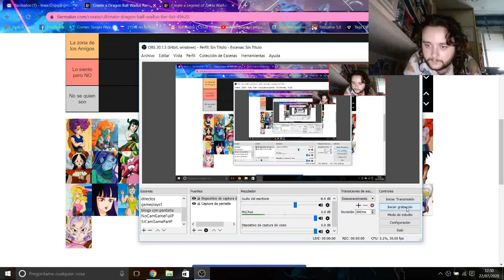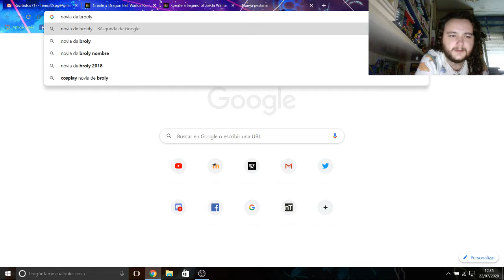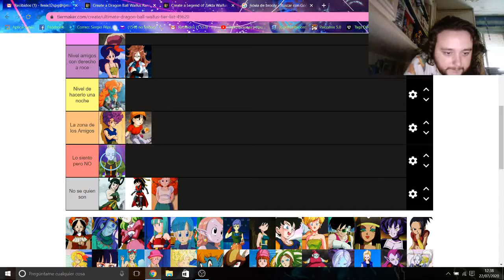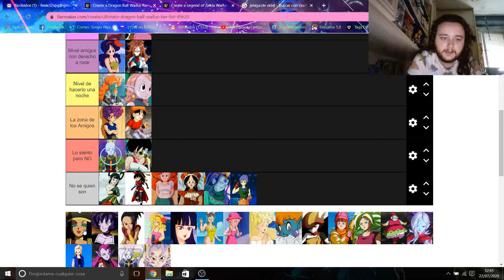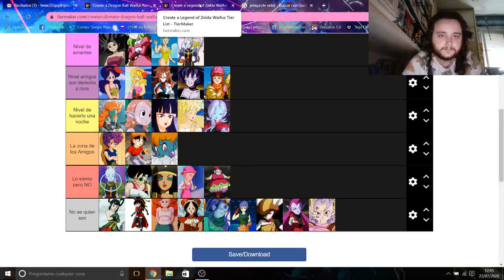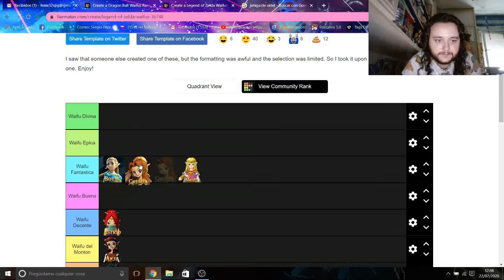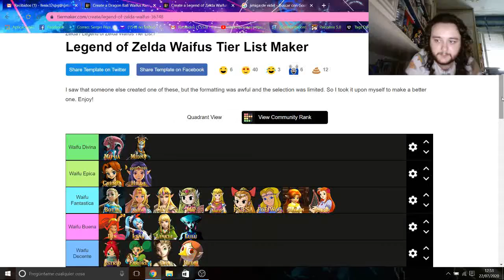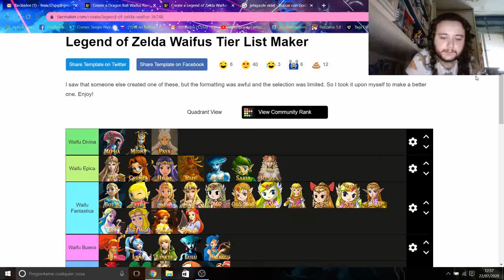Tier-List Waifus de Dragón Ball y Zelda